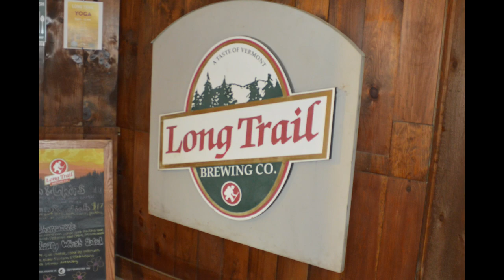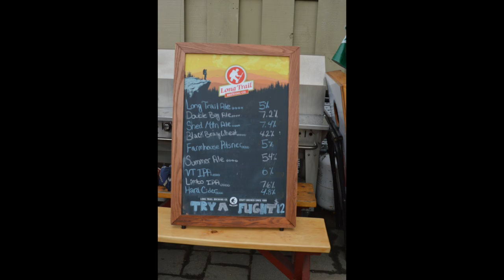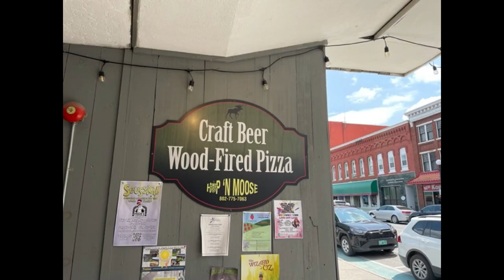Craft Beer Breweries in Central Vermont